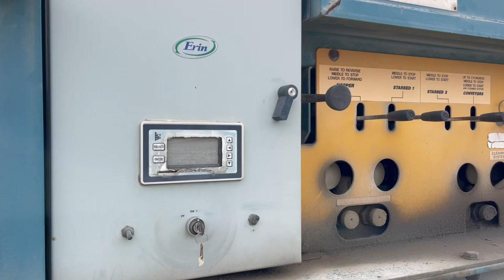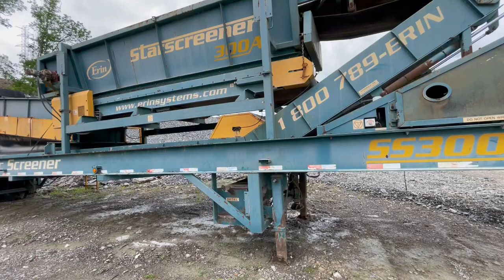2005 Erin Starscreen 300A Organic Screening Plant Part 2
Serial Number: 2S91A33S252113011, Engine Rebuild 02/05/2015
4,664 Hours